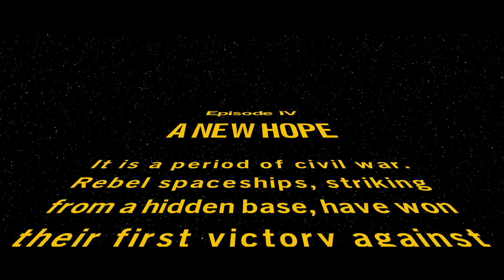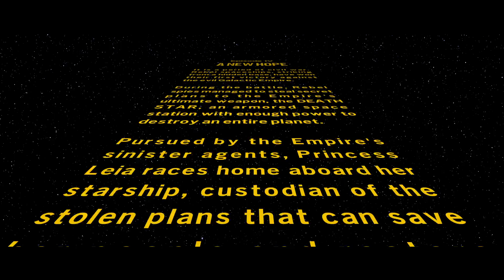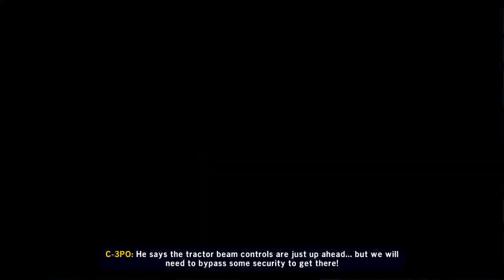Not the droids you look for LEGO Star Wars